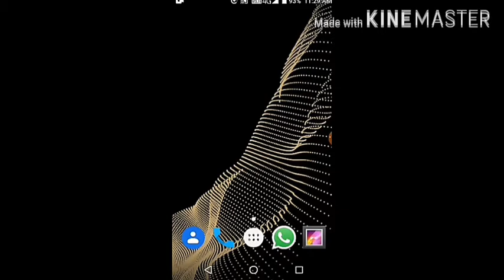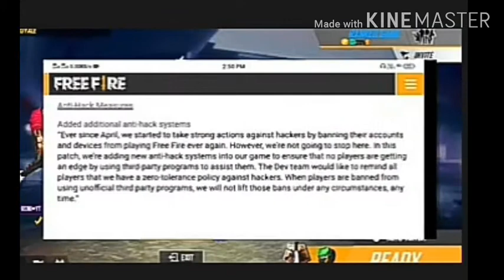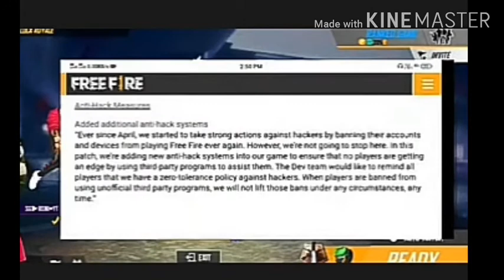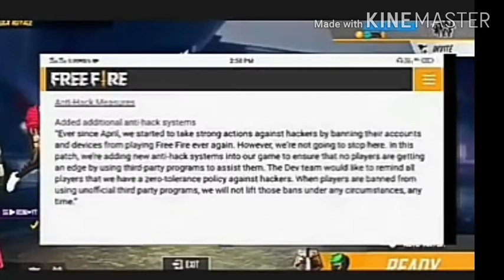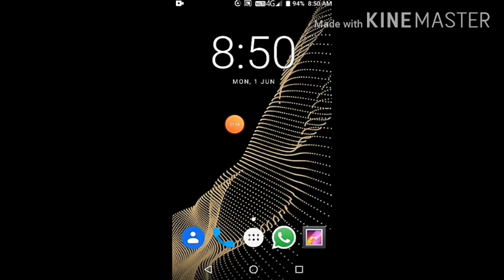😄100% real updates. Which are coming in Indian server 😍